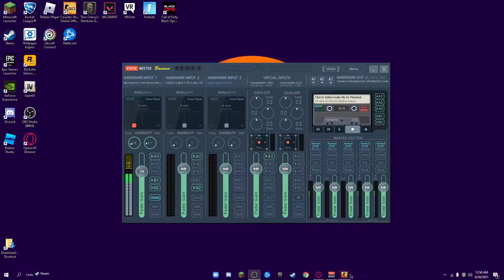ASMR GAMING: CSGO Surf And Ramble!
Hey everyone, this video is just a bit for a catchup for the next few  weeks. I hope you enjoy!